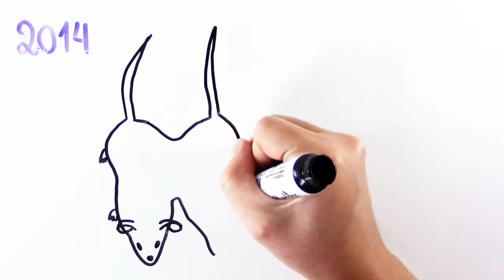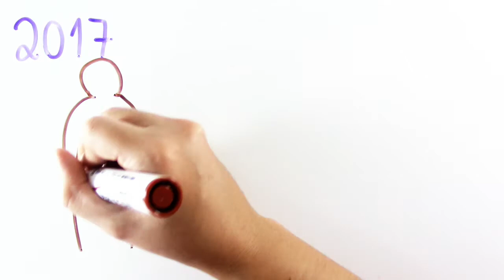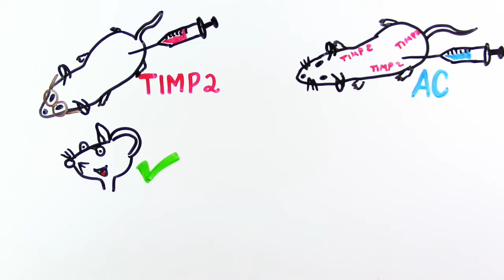Sangue jovem pode reverter o envelhecimento? InstanteBiotec 52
Driblar o envelhecimento, não ter falhas de memória, ou dificuldade para executar tarefas. A fonte da juventude é, com certeza, o desejo de muitos. Mas será que isso é possível?

Pesquisa e apoio: Pablo

Referências:
Villeda SA, et al. Young blood reverses age-related impairments in cognitive function and synaptic plasticity in mice. Nature Medicine. 2014; 20:659-63.
Castellano JM, et al. Human umbilical cord plasma proteins revitalize hippocampal function in aged mice. Nature. 2017; 544:488-92.
Villeda SA, et al. The ageing systemic milieu negatively regulates neurogenesis and cognitive function. Nature. 2011; 477:90-4.
Makin S. Fountain of Youth? Young Blood Infusions “Rejuvenate” Old Mice. Scientific American. 2017.